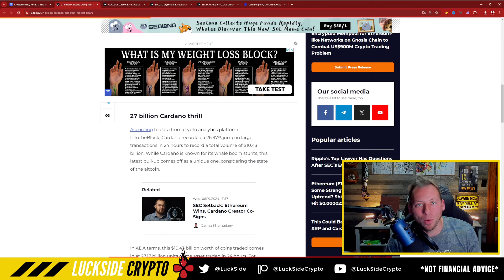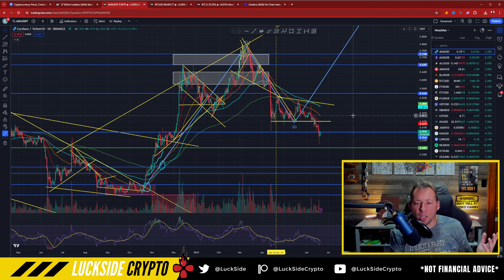CARDANO ADA - 27 BILLION!!! "LEAVES BEARS SHOCKED"!!!